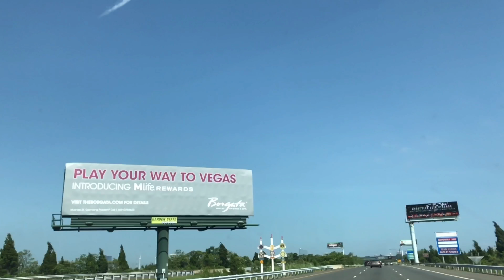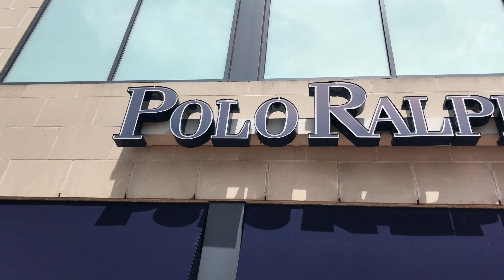BLINK YUNG TV : EPISODE 8 (TANGER OUTLETS, ATLANTIC CITY : NIKE, ADIDAS, POLO & MORE!!!)